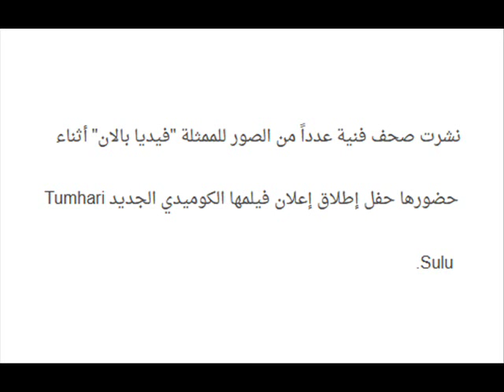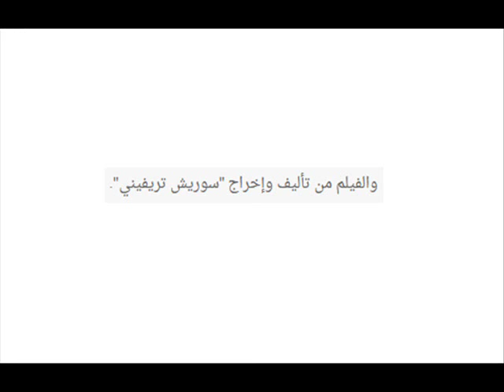شاهدوا النجمة فيديا بالان رفقة النجمة نيها دوبيا اثناء تواجدهن في هذا الحفل